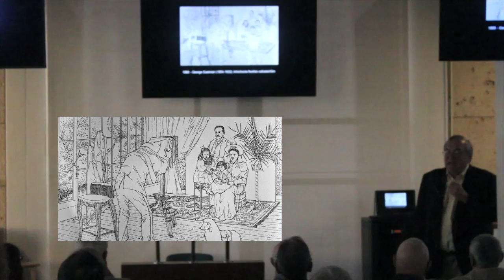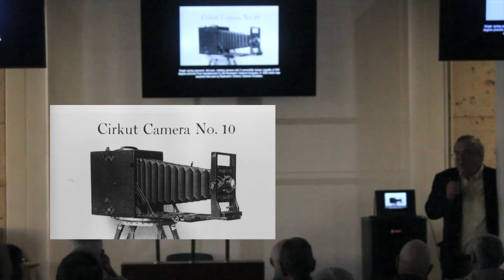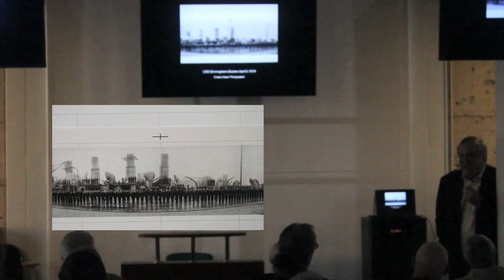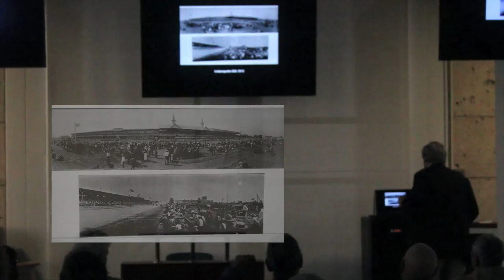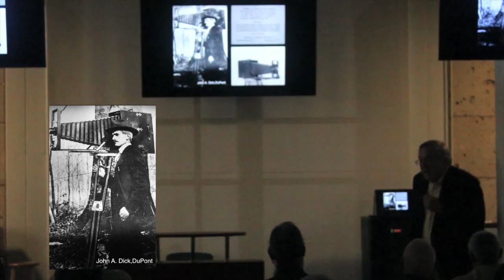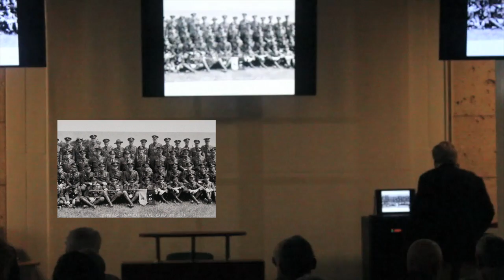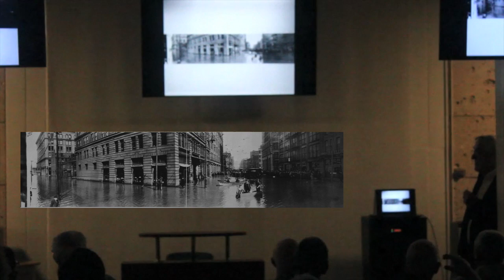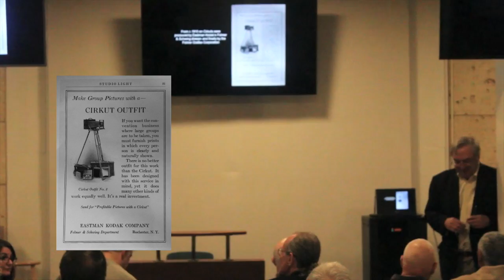Guest Speaker: Robert Mackay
Guest speaker and historian Robert MacKay presents his collection of cirkut camera photography. He discusses the history and evolution of the camera dating back to the early 1900s.

His collection will be on display from January-December 2017 at FMoPA.